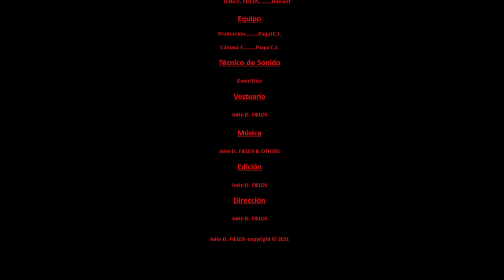SKETCH | ¿QUÉ PUEDE PASAR EN...? UNA HABITACIÓN 🤔😅🤣😂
Hoy en ¿Qué puede pasar en...? una habitación, os traigo una problemática que seguramente a más de uno, una y une le habrá sucedido en su habitación.

QUÉ PUEDE PASAR EN...